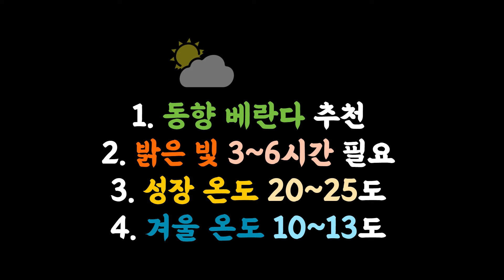동향의 베란다에서 잘 자라는 호야 빛 & 온도 관리~^^!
안녕하세요
엉클플랜트에 엉클 서종관입니다

이번 영상은 호야 빛 & 온도 관리입니다

호야 빛 & 온도 관리( Hoya)

호야 빛
밝은 곳을 좋아하는 식물입니다. 가정에서 키우실 경우   Partial Sun ~ Partial Shade 구간에서 키워 주시면 좋으며
직사광선이 3~4시간 혹은 간접광은 3~6시간 정도 지나가는 공간이라면 잘 성장할 수 있습니다.
저의 경험상은 오전에 빛이 들어오는 동향의 베란다에서 키우신다면 알맞은 성장과 개화를 볼 수 있으며
남향의 마당이나 베란다 창쪽에서 장시간 빛을 보여주는 경우 잎이 탈 수 있으므로 위의 부탁드립니다.
(특히 여름 태양 주의가 필요하겠습니다.)

호야 온도
이 아름다운 식물은 열대와 아열대 식물이므로 추위에 약한 경향이 있습니다.
호야가 있는 환경을 20~25°C 정도로 따뜻하게 유지하며 겨울 온도를 10~13도 이상으로 유지해 주세요.

여러분의 삶에 안녕과 건강을 바랍니다.

감사합니다~^^